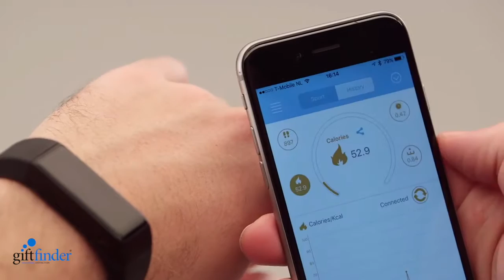Waterproof Activity Tracker with Touch Screen from Giftfinder Ltd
Waterproof (IP67) touch screen activity tracker with high quality OLED screen. The activity tracker counts your steps, distance walked, calories burned and records your sleeping pattern. The bracelet has dynamic heart rate measuring to improve your sport performance. The bracelet uses Bluetooth 4.0 and has a standby time of 5-7 days on one charge. The free APP is compatible with iOS 8.1 and higher and Android 4.4 and higher.